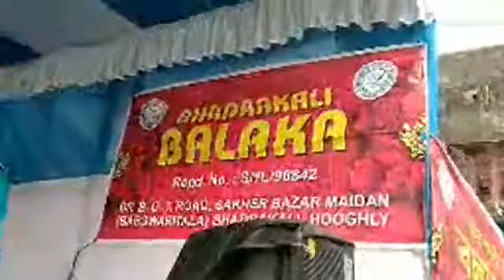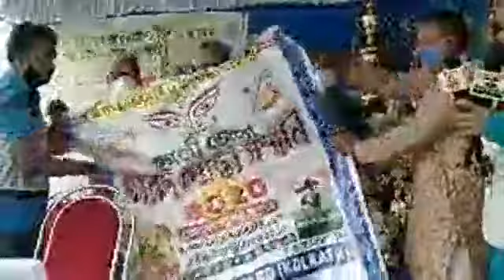শারদ যোদ্ধা সম্মান ২০২০ ও দেবজিৎ স্যার এওয়ার্ড, কলকাতা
LIVE.
"বলো Kolkata" ও "বাংলার আওয়াজ"-এর পর্দায় সরাসরি শারদ যোদ্ধা সম্মান ও দেবজিৎ স্যার এওয়ার্ড প্রদান অনুষ্ঠান